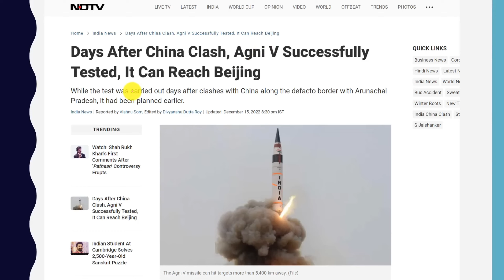मीटिंग के बाद भारत करने जा रहा है मिसाइल परीक्षण चीन और पाक की अटकी सांसे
We welcome you to sz fact! Through this YouTube Channel, our objective is to provide all the knowledgeable information about India in Hindi, which will increase your knowledge about various topics. sz fact is a very great YouTube Channel for everyone, especially for students preparing for competitive exams. Hopefully, you will like our effort.

नमस्ते, हम sz fact पर आपका स्वागत करते हैं। इस YouTube Channel के जरिए हमारा उद्देश्य आपको हिन्दी भाषा में देश के बारे में सारी ज्ञानवर्धक जानकारियां उपलब्ध करवाना है जो विभिन्न विषयों के बारे में आपका ज्ञान बढ़ाएंगी। sz fact हर किसी के लिए, खासकर छात्रों के लिए एक बहुत ही बढ़िया YouTube Channel है। उम्मीद है कि आपको हमारा यह प्रयास पसंद आएगा ।